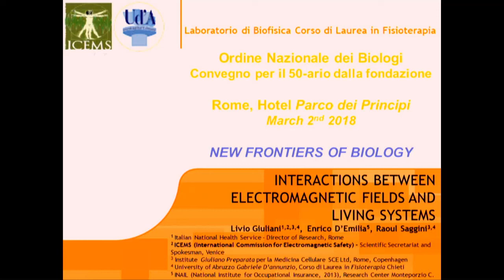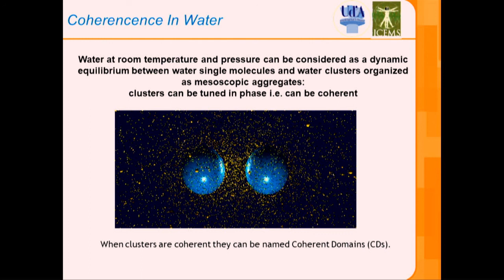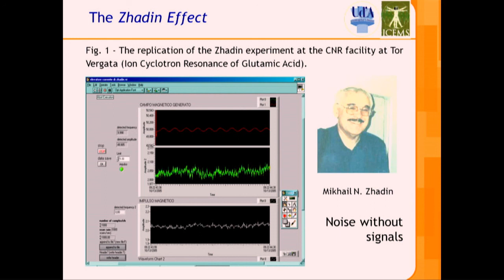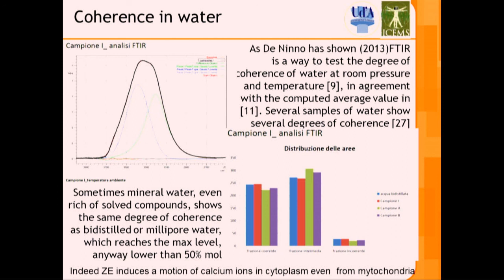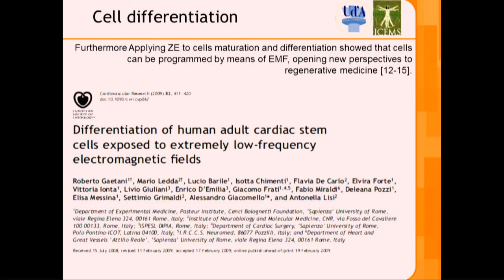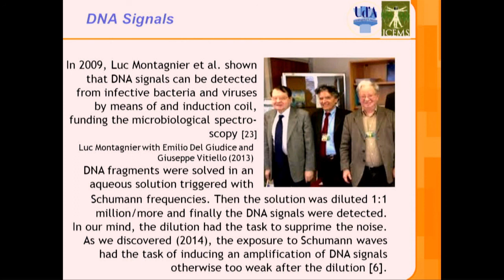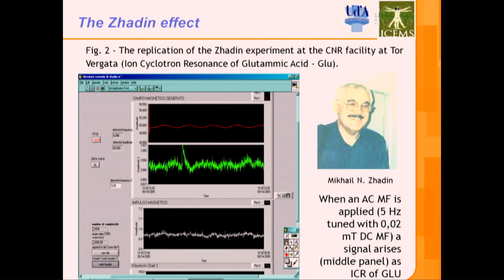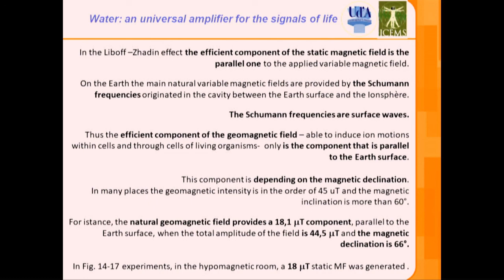LIVIO GIULIANI NEW FRONTIERS OF BIOLOGY MARCH 2ND, 2018 ROME